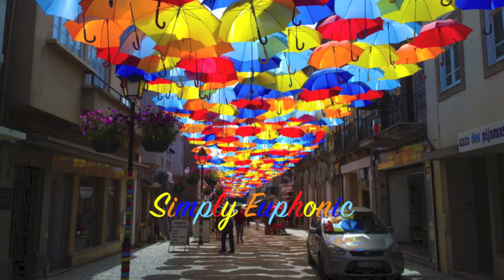Benoit & Sergio - Shake Shake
Colorful picture for a colorful song.